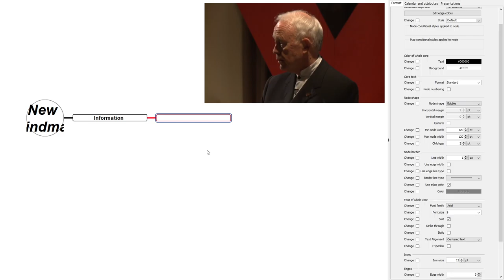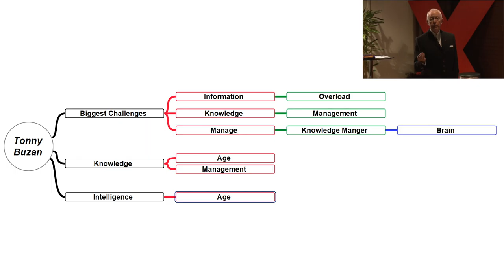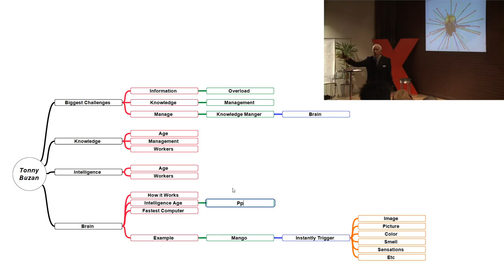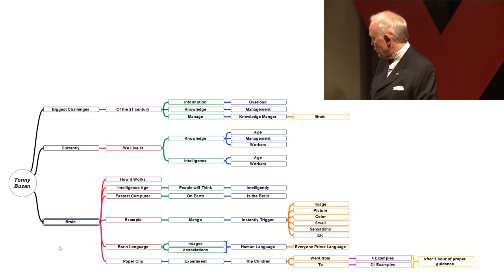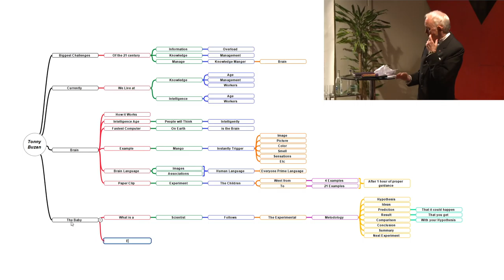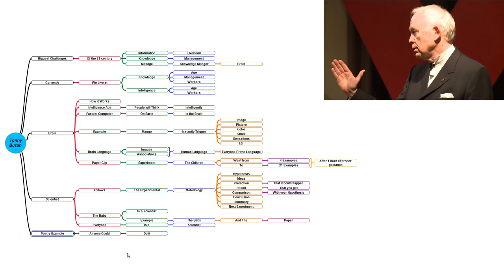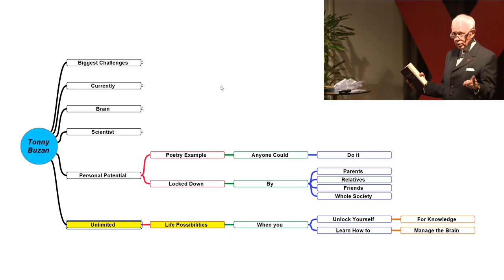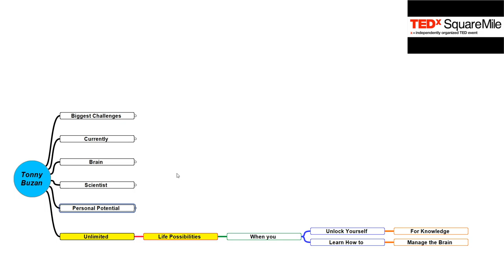Live Freeplane Mind Mapping - The Power of a Mind to Map: Tony Buzan at TEDxSquareMile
Let your Question in the Comments below and I will answer as Soon as possible.

The Power of a Mind to Map: Tony Buzan at TEDxSquareMile

or
Instagram Username: madmapman

Help me to keep this channel alive by donating at:
Donor Box: